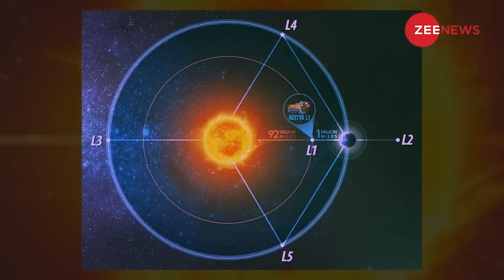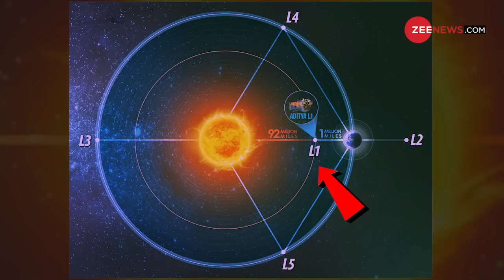2 minat me Jan lijiye Kya karne vala hai aditya L1mission I aditya L 1mission ISRO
aditya L1mission Surya ki adhik jankari prapt karne let liye launch kiya gaya